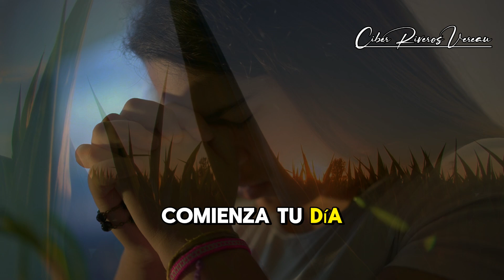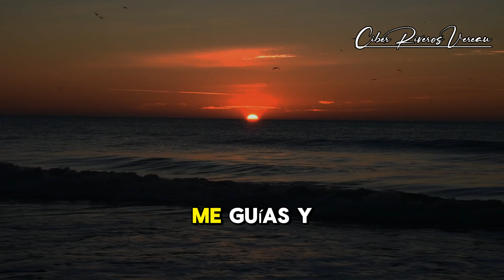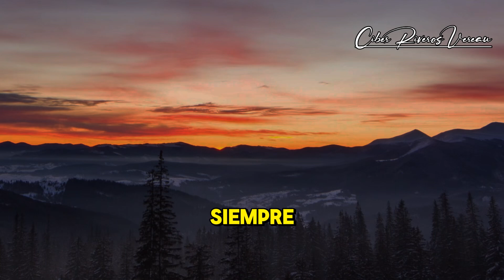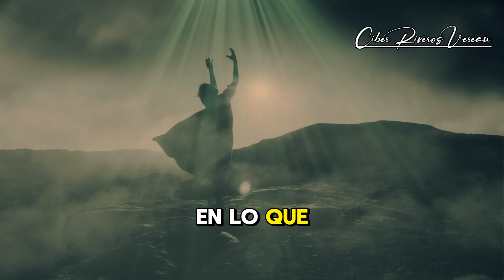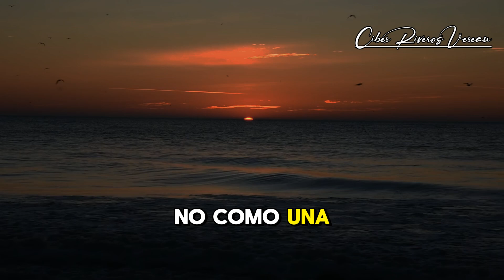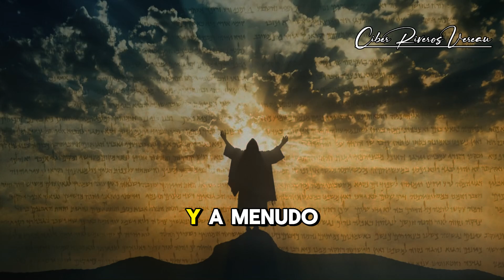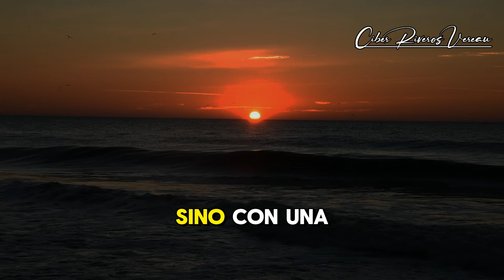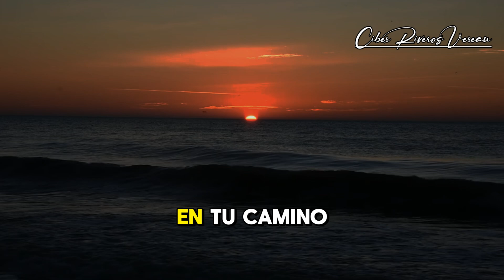Oración matutina para recibir las bendiciones de DIOS